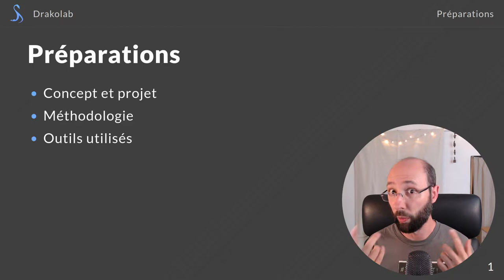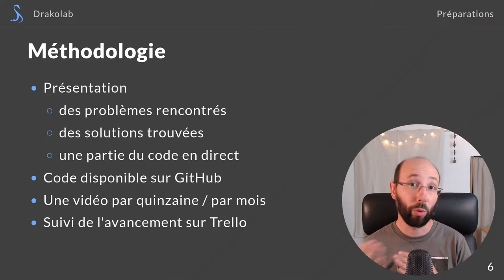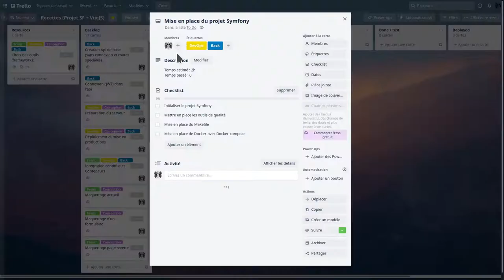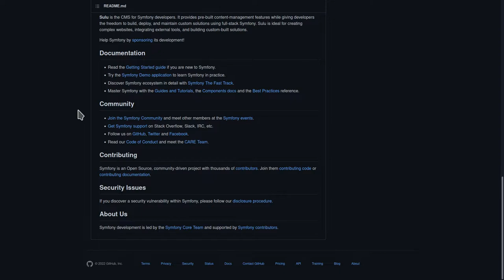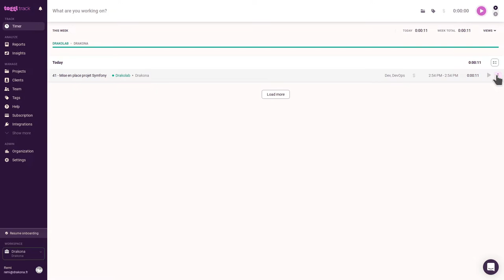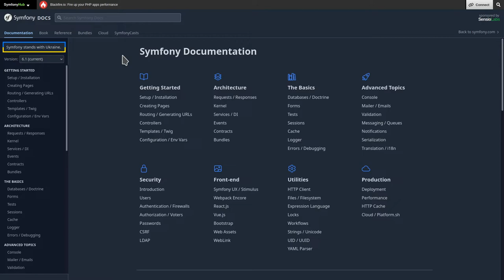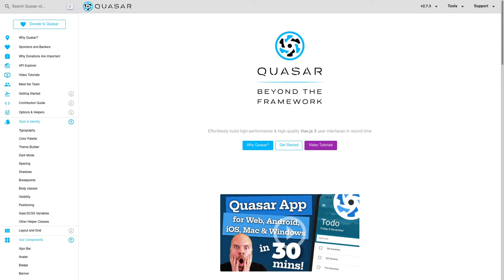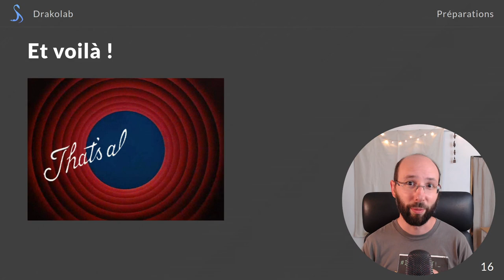Projet Recettes - Introduction au concept et préparations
Dans cette vidéo, je vous présente le fonctionnement de cette playlist.

Sommaire :

00:00 Introduction
00:26 Concept de la playlist
01:27 Connaissances préalables
02:09 Le projet
03:17 Technos utilisées
04:01 Méthodologie
05:43 Liste des outils
07:11 Trello
12:03 Git et GitHub
19:41 Toggl
21:55 GitHub Actions (CI/CD)
23:33 Symfony et API Platform
26:34 VueJS Quasar
31:47 Docker et Docker-compose
33:00 Serveur (VPS)
34:03 Conclusion et suite

Nous allons réaliser un projet de A à Z, en utilisant les frameworks Symfony 6 (avec php 8.1), VueJS 3 (avec NodeJS 14) et Quasar.

Ce projet sera un site de recettes, composés de 2 applications :
- une API (réalisée en Symfony)
- un front (en VueJS/Quasar)

Le site permettra d'afficher des recettes, de chercher dans le site avec différents critères :
- en fonction de restrictions alimentaires (végétarien, végan, sans gluten, etc.)
- par texte
- par ingrédients (pour trouver en fonction du contenu de mon frigo et de mes placards)

Pour ce faire, nous allons utiliser un ensemble d'outils, présentés dans la vidéo :
- Symfony pour le code de notre API
- VueJS et Quasar pour l'affichage du site
- Trello pour la gestion de projet (avec pour ajouter des numéros de ticket)
- Git et GitHub pour la gestion de version
- Toggl pour le suivi de temps
- GitHub Actions pour l'intégration continue
- Docker pour les environnements de travail
- Un serveur (VPS déjà configuré) pour héberger nos sites

Tous ces outils vont être détaillés dans les vidéos suivantes, que je vous invite à suivre.